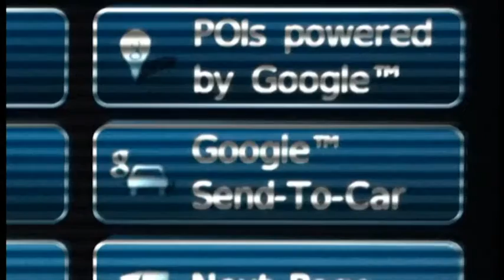Nissan Juke 2013